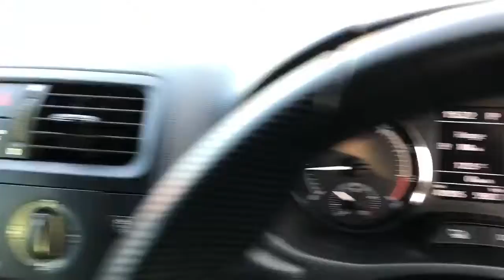Skoda Fabia VRs Sales Video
Skoda Fabia VRs Offered By Coupes and Convertibles